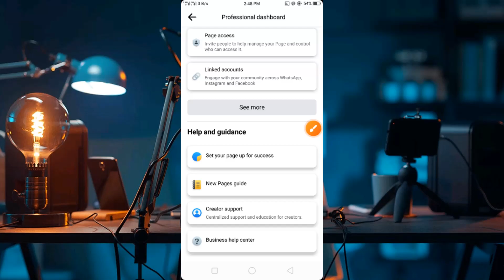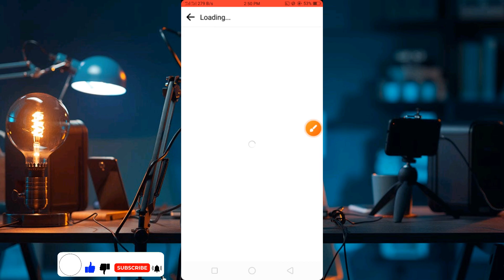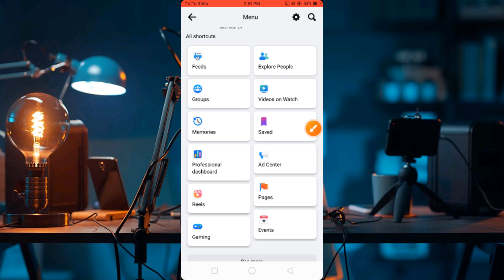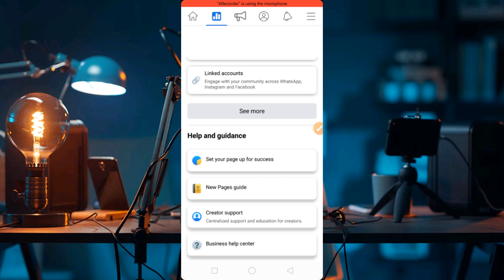New pages guide reels | Professional mode guide facebook | Facebook reels income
New pages guide setting |  Professional mode guide in Bangla | Facebook new update 2023

Related searches : professional mode guide on facebook. Facebook professional mode Pages guide 2023.Facebook professional mode for profile. Facebook new pages guide. In Bangla Tutorial. Facebook reels monetization. Facebook reels income. Facebook New pages guide. facebook profile page new update. professional mode guide. New Pages guide full setting done.Facebook professional mode monetization. Facebook professional Page. Facebook profile professional mode dashboard. New Pages guide options. earn money form facebook reels monetization. Facebook professional mode. Facebook monetization. Facebook page or professional mode. new page guide all criteria. My page in professional mode. New Pages guide working. Facebook profile new Pages guide kya ha.